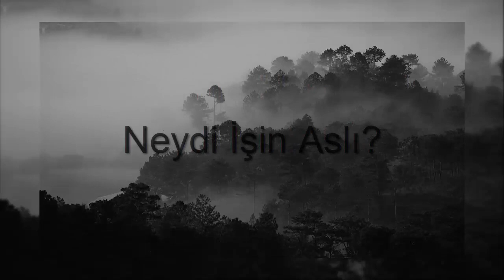Erdem Gül - Düş (Lyric Video)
Herkese selam millet yeni bir parça ile karşınızdayım. Sağlıcakla Kalın!!!

Söz: Erdem Gül
Video/Kapak: Erdem Gül
Kayıt/Mix: Lando